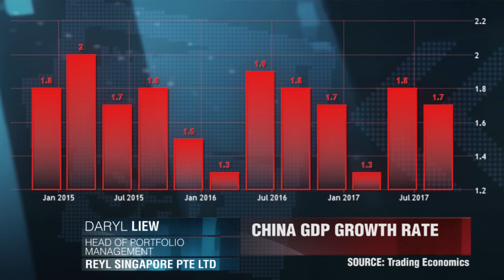Движения азиатского рынка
Какой была динамика азиатских рынков на прошлой торговой неделе? Какими будут дальнейшие перспективы для ведущих азиатских стран в 2018 году? Дэрил Лью, REYL SINGAPORE PTE LTD.